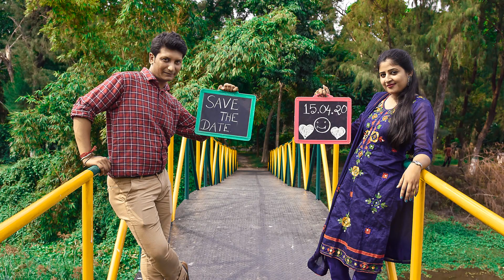Pre-Wedding Moments of Jaya and Abhishek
Contact - Rajdeep 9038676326 (What's App) , 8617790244 (Calling)